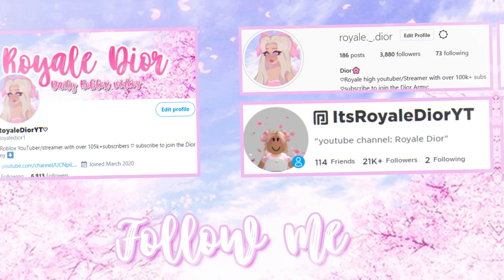APRIL FOOLS UPDATE LEAVING *TOMORROW*| Roblox Royale High Tea spill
The April fools update will be leaving by the 3rd or 4th.
♡Credits♡

:･ﾟ✧:･ﾟ✧:･ﾟ✧:･ﾟ✧:･ﾟ✧:･ﾟ✧

:･ﾟ✧:･ﾟ ✧:･ﾟ✧:･ﾟ✧:･ﾟ✧:･ﾟ✧

:･ﾟ✧:･ﾟ ✧:･ﾟ✧:･ﾟ✧:･ﾟ✧:･ﾟ✧

Roblox